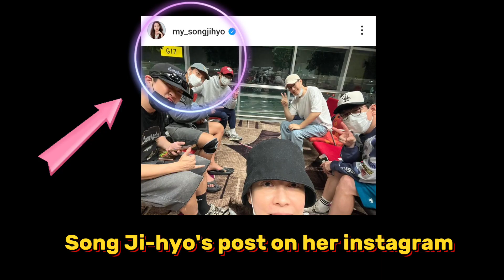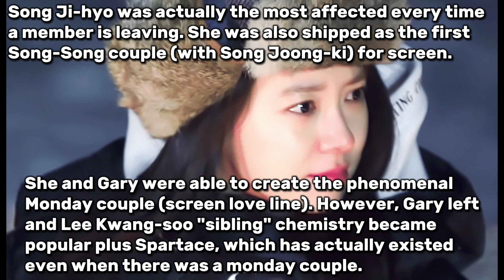Song Ji-hyo does not deserve to be blamed and get bashed because of this photo|송지효